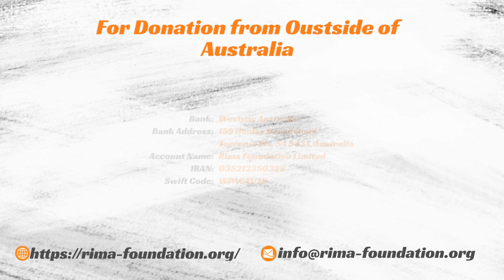Project RF-0031: Building humanitarian home for Trưong Văn Đây family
Rima Foundation Limited is an Australian Charity organisation. We assist disadvantaged families and children in rural areas of Vietnam to improve their living conditions, income, and children education.